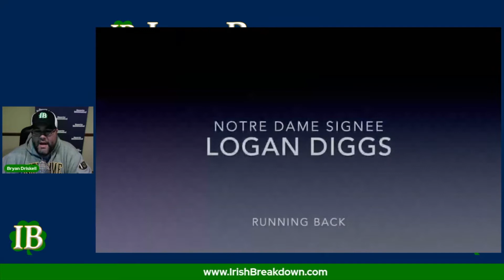Logan Diggs Commits To Notre Dame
Breaking down what the commitment of Logan Diggs means for the Notre Dame running back depth chart.